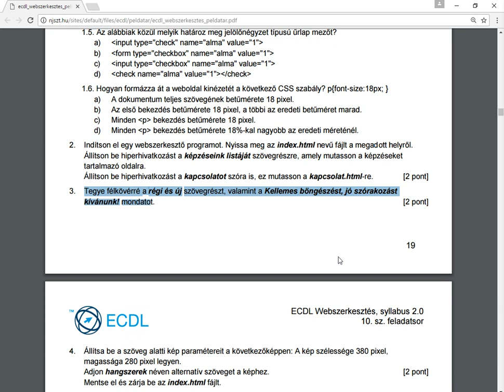ECDL Webszerkesztés 10/3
Tegye félkövérré a régi és új szövegrészt, valamint a Kellemes böngészést, jó szórakozást kívánunk! mondatot.